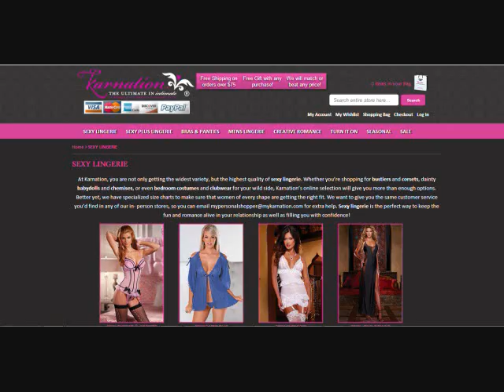Sexy Lingerie Girls HD Pictures p2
sexy lingerie Our selection of sexy lingerie includes sexy bustiers and corsets, babydolls, chemises, teddies and two pieces, bedroom costumes, and club wear. Plus sizes too!